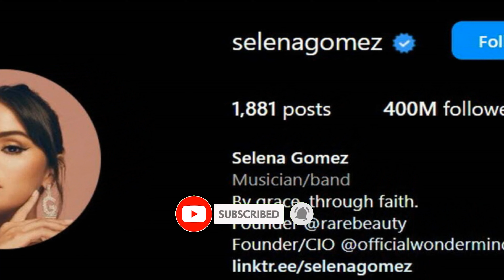Selena Gomez is the first woman to reach 400 million followers on Instagram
In this video, we'll be discussing Selena Gomez's recent Instagram milestone and the heartfelt message she shared with her 400 million followers.

After surpassing Kylie Jenner as the most followed woman on the platform, Gomez expressed her gratitude to her fans, sharing images of moments she's shared with them over the years.

However, despite her immense popularity, Gomez has been open about her complicated relationship with social media, announcing a break shortly after achieving the record. In a recent interview, she revealed that hurtful comments on the platform had caused her anxiety, and she no longer personally uses Instagram on her phone.

Despite this, she's been involved in more social media drama with fans analyzing TikTok and Instagram posts involving her, Jenner, Hailey Bieber, and others associated with them.